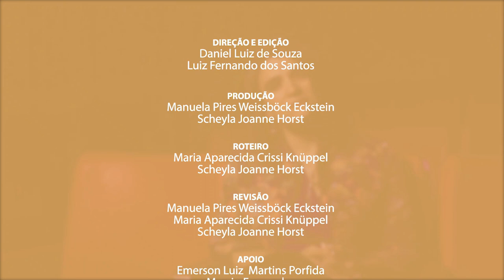[METODOLOGIAS ATIVAS] #3 Formação de Professores para/no Século 21: Soreya Reyes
Pensar as Metodologias Ativas: Formação de Professores para/no Século 21. Entrevista com Soreya Reyes González (Fundación EducaTech, do México).

"Temos que saber que não podemos resolver problemas sozinhos, mas que temos que ser parte de como resolver problemas, então as tecnologias nos ajudam. É a vontade institucional que realmente tem que se abrir para que existam esses espaços de colaboração".

Ficha Técnica
Direção: Daniel Luiz de Souza e Luiz Fernando dos Santos
Edição: Daniel Luiz de Souza
Colorização: Luiz Fernando dos Santos
Produção: Manuela Pires Weissböck Eckstein e Scheyla Horst
Roteiro: Maria Aparecida Crissi Knüppel e Scheyla Horst
Legenda: Scheyla Horst
Locação: Cinema do Campus Santa Cruz da Unicentro